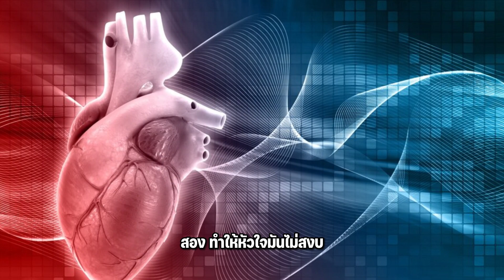อากาศร้อน มีผลยังไง? กับ "ความเครียด"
อากาศร้อน ส่งยังไงกับ ความเครียด แล้วจะจัดการความเครียดที่มีอย่างไรดี มารับชมเพื่อหาวิธีจัดการความเครียดของคุณ กันนะคะ